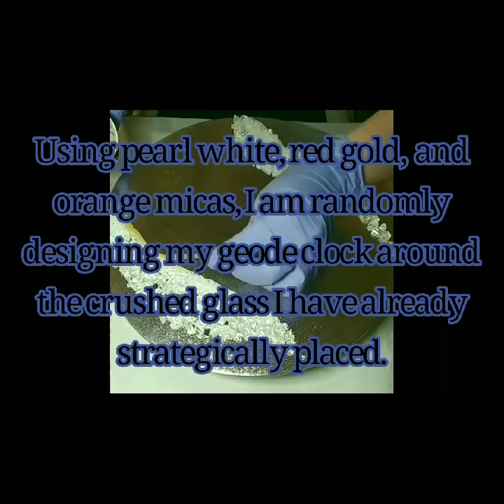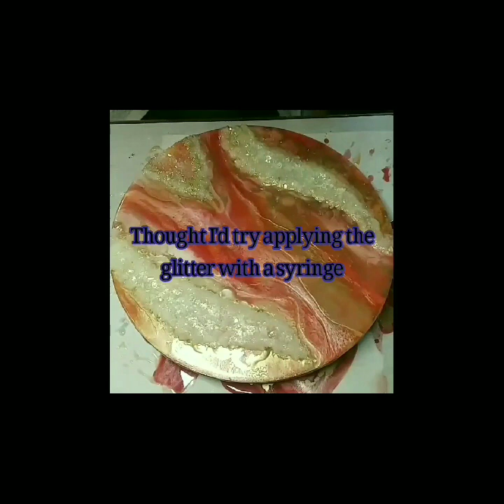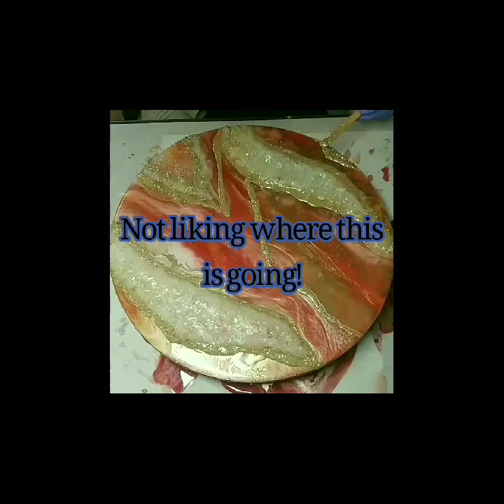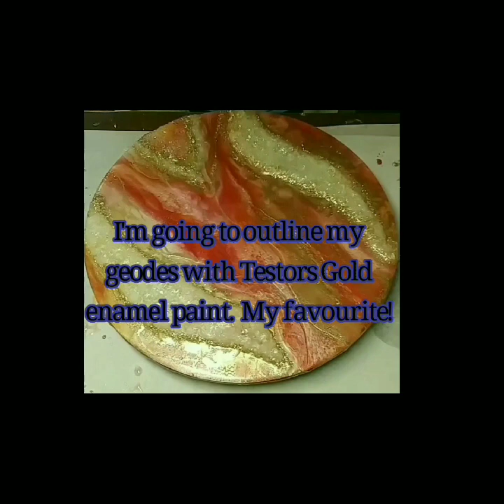#16 - Geode Clock - Red*Orange*Gold - Full Tutorial - WOW!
Links to products listed below.

Don't have Amazon Prime!? What are you waiting for?

Give the gift of Amazon Prime to a loved one!

USA
12" round board
Silicone Cups
Silicone Stir Sticks
Heat Gun
Black Diamond Pigments
Diamond Dust
Glitter variety pack
Squeeze Bottles

CANADA
12" round board
Silicone Cups
Silicone Stir sticks
Heat Gun
Black Diamond Pigments
Diamond Dust
glitter variety pack
Squeeze bottles

I receive a very small commission from your purchases, if you use my links, and I appreciate that very much, as it helps me to purchase my own supplies to continue to share my videos with you!

please follow all safety instructions of the manufacturers.  I can not be held responsible. Thank you.